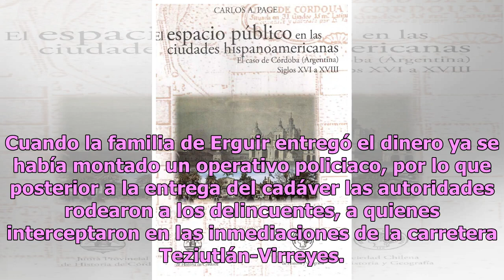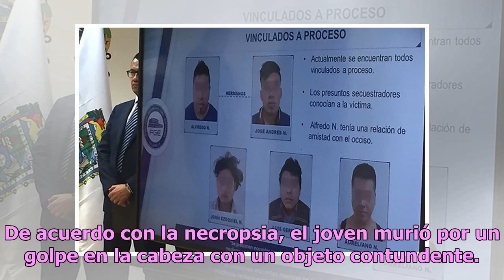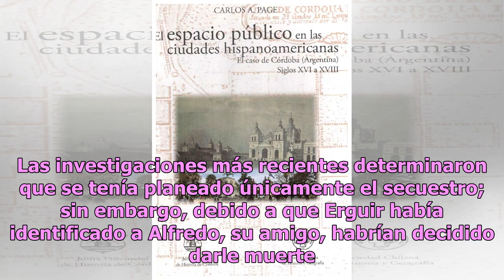Secuestra y mata a su amigo, luego negocia el cadáver por una lana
La Fiscalía General de Puebla dio a conocer recientemente que los responsables del asesinato de Erguir Álvarez Pérez ya están detenidos, y entre ellos se encuentra uno de sus supuestos amigos. Erguir era sobrino de la exdiputada local Corona Salazar Álvarez, por lo que los captores vieron en él una ...